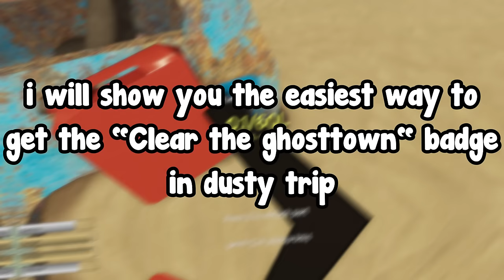HOW TO GET "CLEAR THE GHOSTTOWN" BADGE(guide) IN DUSTY TRIP ROBLOX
🌀LINKS🌀